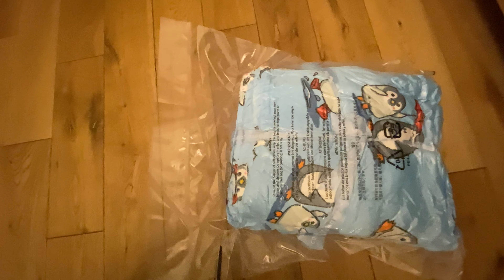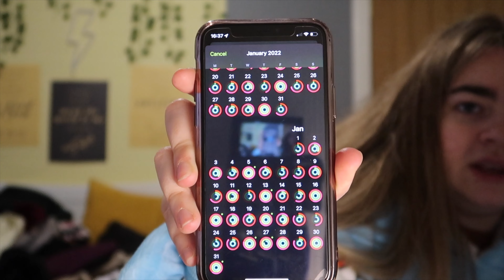The Oodie Review + Channel/Life Update!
Just a quick wee channel / life update for you all!